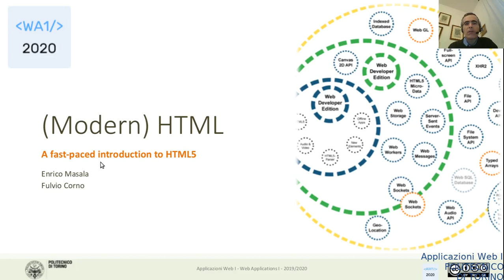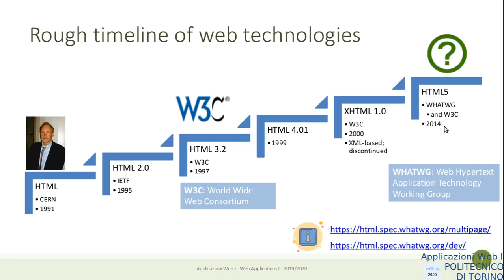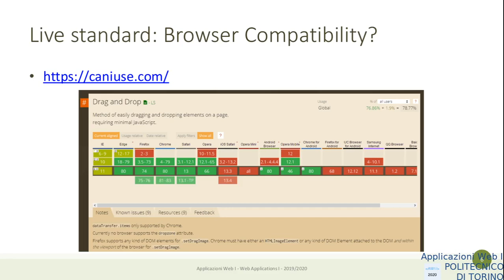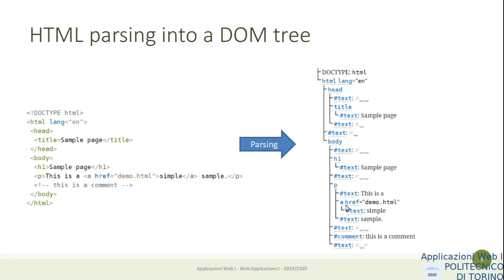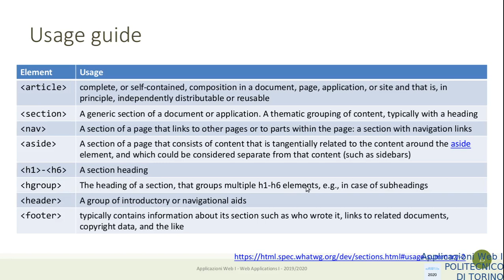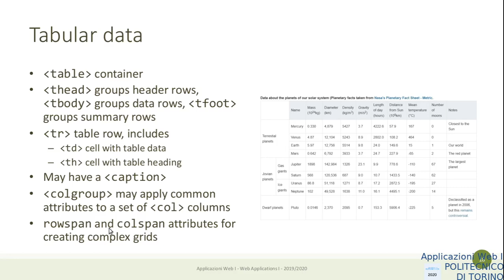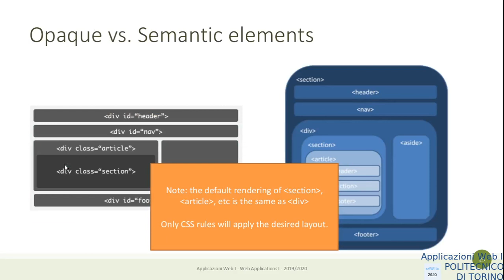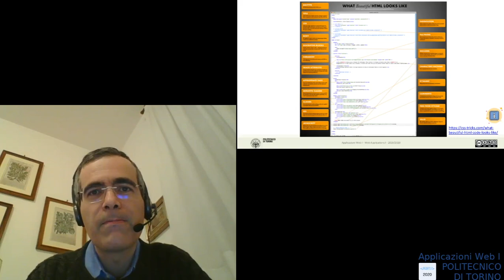AW1-2020-L07: introduzione veloce all'HTML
Lezione 07, data: 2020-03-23: introduzione veloce all'HTML